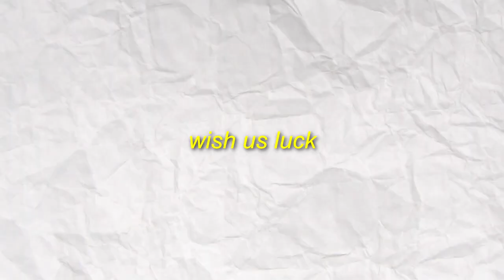MW2 Trickshotting is BACK in 2022..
This is Call of Duty: Modern Warfare 2 Free for All trickshotting 13 years later in 2022 and it felt like 2012 again... (free to play with download link & tutorial)

Do you remember Call of Duty Modern Warfare 2 trickshotting in Free for All? This is what Modern Warfare 2 FFA trickshotting looks like 10+ years later in 2022. In today's video, we'll be trickshotting on the free to play modded PC client of MW2 called IW4X going for Free for All trickshot final killcams with my Twitch viewers in SnR Vanilla FFA Servers, and we hit a bunch of insane sniping feeds and trickshots with reactions that reminded me of 2012 and the golden days of Call of Duty trickshotting back on Xbox 360.